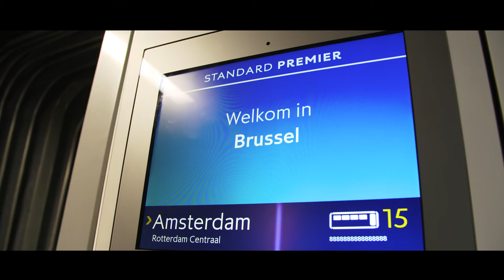Launch of Eurostar's London to Amsterdam Service - Unravel Travel TV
Eurostar marked an historic milestone with with the inaugural journey of its London to Amsterdam service, ahead of its launch on the 4th April 2018.

The launch of the London to Amsterdam service marks a historic milestone in the expansion of international high speed rail travel, revolutionising the connection between these important destinations. For the first time, passengers will be able to travel from St Pancras, in the heart of London, directly to the Netherlands at a speed of 300 kph in just three hours.

Thanks to the £1 billion investment in new state-of the art trains and enhanced connectivity on the European network, Eurostar passengers can now use fast, seamless rail connections between the UK and mainland Europe. The direct services from the UK to The Netherlands, France and Belgium bring Britain closer to mainland Europe, and to three of its top trading nations, amidst a time of uncertainty.

Championing the environmental benefits of high speed rail, Eurostar is making the switch to sustainable modes of transport for short haul travel easier. A Eurostar journey from London to Amsterdam emits 80% less carbon than the equivalent short haul flight making it a clear choice for the future of travel in Europe.

Eurostar’s new route to the Netherlands will start on 4 April 2018 with one-way fares from £35. The new service will be launched with two trains a day departing at 08.31 and 17.31 respectively.